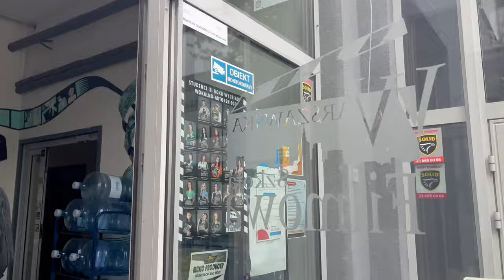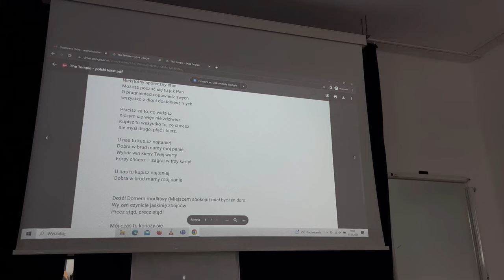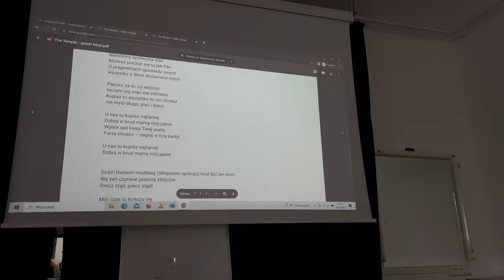Weekend w WARSZAWSKIEJ SZKOLE FILMOWEJ